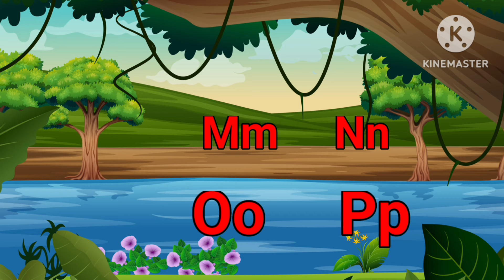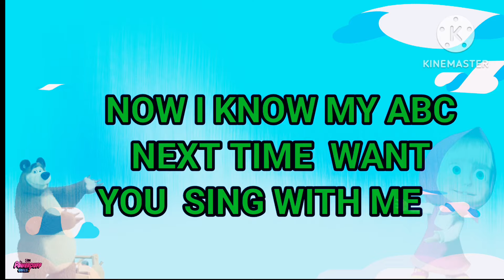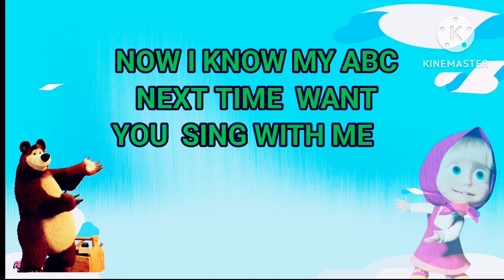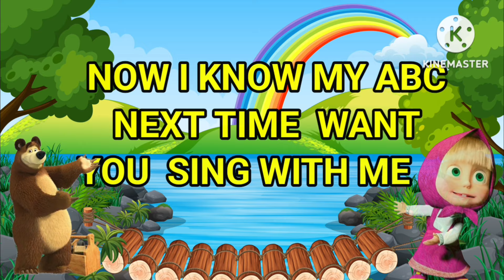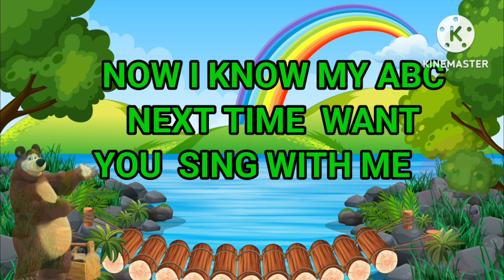Count 1234 , ABCD song , ABC , A to Z alphabet , Kids rhymes |abc nursery rhymes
Chunmun Tv

@FunForKidsTVHindiRhymes aisforapple alphabetsongs kidsmusic preschoollearning Phonics# nursery rhymesa for apple b for ball#1abcd song#1abcd rhymes#1abcd song for baby#5abcd song for kids#7abc song nursery rhymes#2abc songhappy bachpan#6shaanabc songs for childrenalphabet song#16learn alphabetabcd letters chuchu tv songs 2019chuchu tv#272chuchutv#260children songsbaby songs LearnAlphabet#57Trainrhyme3DAnimationABCD#20 a_for_apple अ_से_अनार a_for_apple_b_for_ball_c_for_cat kids songspoemsongs for childrenkidsmusic for childrenrhymes for children#74children songschildren rhymespopularnursery rhyme lyricsalphabet songs for children @LooLooKids